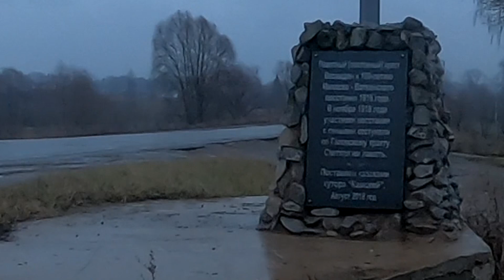Рыбалка на кастинговую сеть испанского типа. Накидка рулит.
кастинговая сеть 4.5 метра в диаметре 30мм ячея плетёнка Испанка